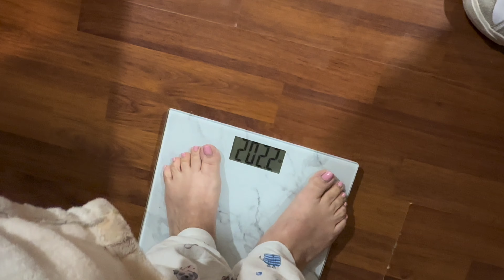Beach BALL to Beach BOD: Weight Loss Journey *Flash Warning*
Welcome to my NEW EPISODE of Beach BALL to Beach BOD!! My parents will be going up against each other to see who can lose the most amount of weight in a certain amount of time!🔥

I DONT ANY RIGHTS TO THE SONGS BEING PLAYED
0:00 - Intro
0:32 - “Nacho Libre”
0:46 - “Pepa”
0:59 - YOUR HOST
1:14 - Rules
2:08 - Press Conference
6:19 - Weigh-ins
6:53 - Contracts
7:59 - BLOOPERS
9:54 - Outro